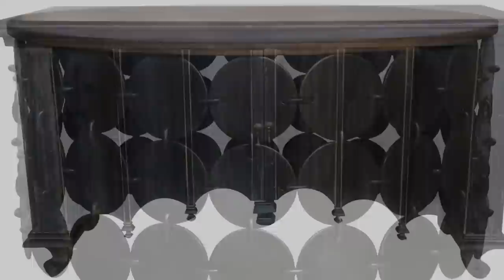Vintage Industrial Furniture Tables Design Iron Old Reclaim Wood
Unique industrial vintage furniture 100's of items tables bookcase design accessories
Stores.ebay.com/world-bazaar-exotics